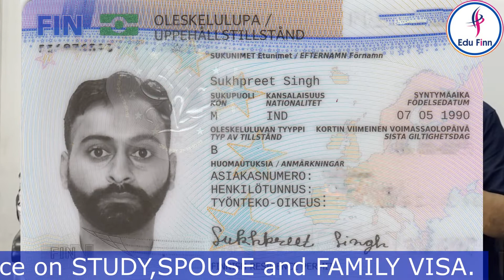FINLAND Study Visa: Sukhpreet Singh ('Student Speak' Interview Series)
🎉 FINLAND Study Visa  🎉
🎖 EduFinn means Dreams Fulfilled 🎖

⚜️ Meet Sukhpreet Singh  ⚜️
⚜️ 12th in 2009 ⚜️
⚜️ Bsc IT in 2015 ⚜️
⚜️ 6 years of Gap ⚜️

♠️ Going for MBA course  ♠️
📣 PUBLIC UNIVERSITY SELECTION 📣